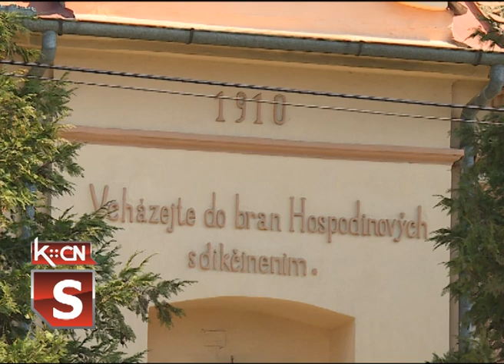Uskrs po Gregorijanskom kalendaru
Vernici koji Uskrs proslavljaju po Gregorijanskom kalendaru danas obeležavaju Veliki petak. Nešto više o ovom prazniku i kako ga obeležavaju vernici Slovačke evangeličke crkve u Šidu za vreme pandemije saznajemo u narednom prilogu: